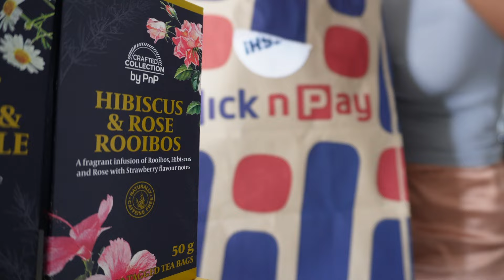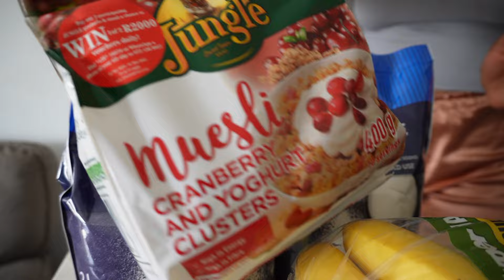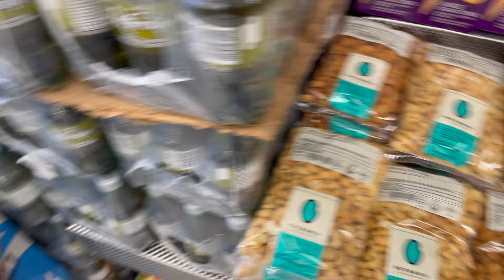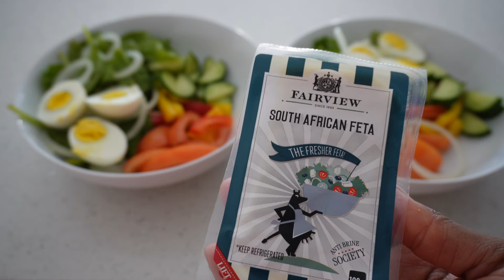VLOG|| GROCERY HAUL+LET'S BAKE SOME BANANA BREAD+COOKING &MORE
Hope y'all enjoy this indoor vlog. Don't forget to show some love by simply